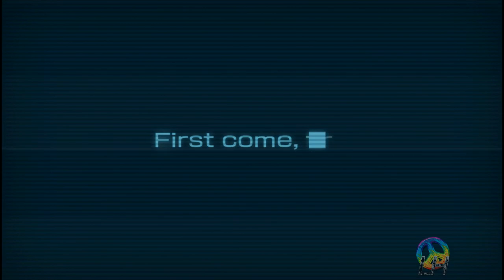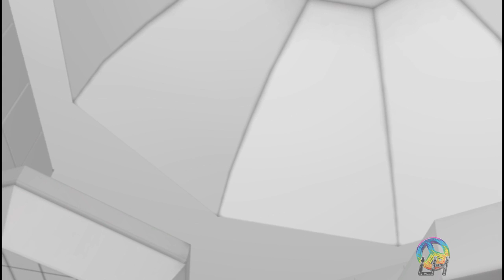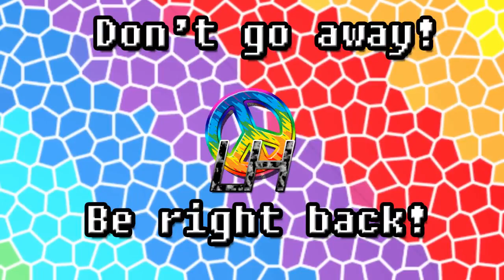Zero Time Dilemma [Stream 5 2/3] [Blind]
Awful, horrible, terrible things keep happening. And I'm suffering every moment of it.